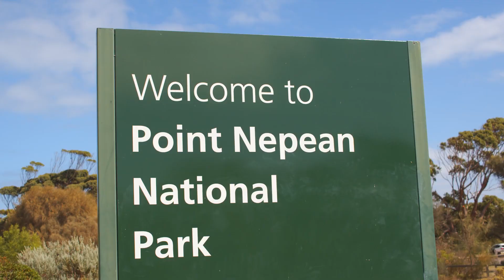3837 Point Nepean Road, Portsea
Classic Portsea Beach House opposite ‘The Cutting’

This most desired section of Portsea’s golden row between the village and National Park entrance, this captivating single-level residence offers an unbeatable combination of unique style and incredible location – literally a stone’s throw to Fishermans Beach.

The property was brought to its current standard by an extension twenty years ago by local craftsman Barry Daws with inspired architecture by Warren Foster. It has delivered striking design detail and texture through the masterful application of timber, stone, glass and steel. Together, the aesthetic is akin to a brilliant blend of mid-century Palm Springs and understated Portsea lux, with floor-to-ceiling glass and a ‘floating roof’ design highlights.

Zoned family living is cleverly facilitated through the separation of the residence into distinct wings. In one, a fabulous open-plan kitchen, dining and living space (with limestone fireplace) is joined by a master bedroom with luxury en suite and walk-in robe. The other brings three additional bedrooms (one with own ensuite), bathroom, study and multiple living/sitting rooms. All communal living spaces share glorious outlooks over the grassed courtyard – an ideal canvas for the addition of a swimming pool if desired (STCA).

Further features include dual-car undercover parking, hydronic heating, second sitting room fireplace, paved courtyard, outdoor shower, external blinds and low maintenance grounds (869sqm).

Proudly marketed by the team at Peninsula Sotheby’s International Realty.